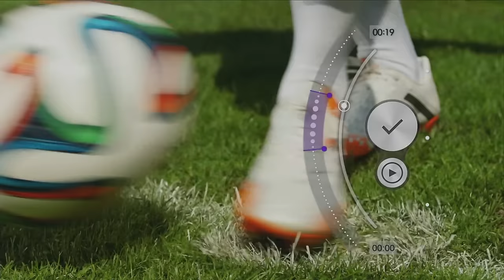ALLEMAGNE-ARGENTINE FINALE COUPE DU MONDE 2014 VF TF1